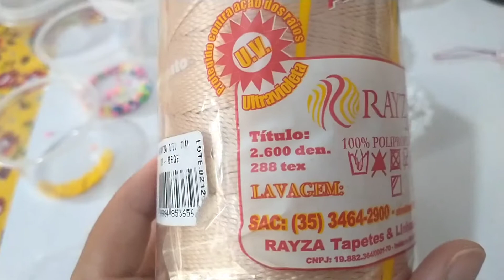Salva celular ou Phone Strap de Miçangas! Vem ver a encomenda dessa semana!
O salva celular ou Phone Strap de Miçangas coloridas está conquistando nossos corações! E como não gostar dessa peça prática e super colorida não é mesmo?!
Essa foi a encomenda dessa semana aqui no ateliê Artbacana!
Quer conhecer mais do meu trabalho, entre na minha página do Instagram ou Facebook: @artbacana.
Ou entre na minha lojinha na Shopee